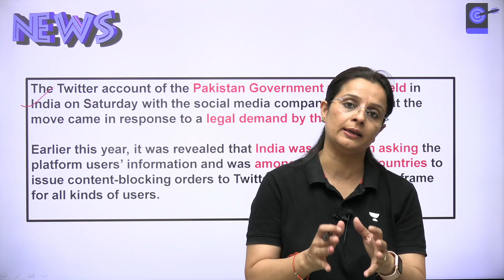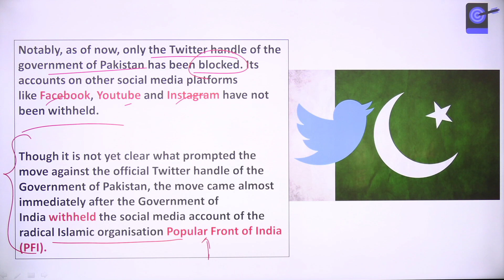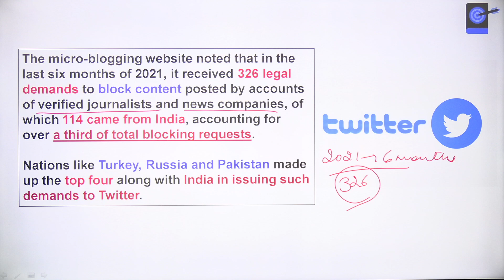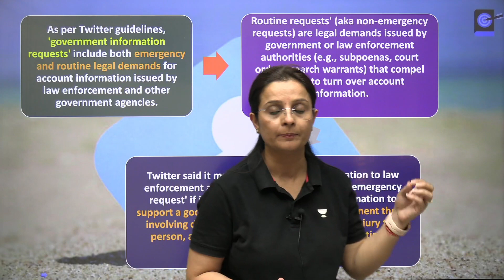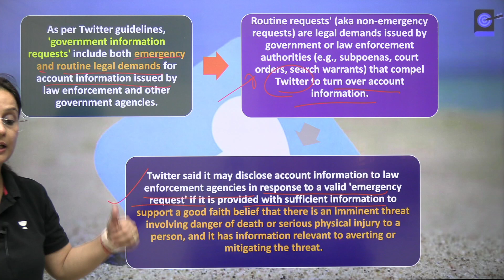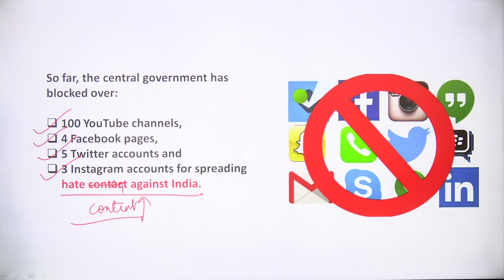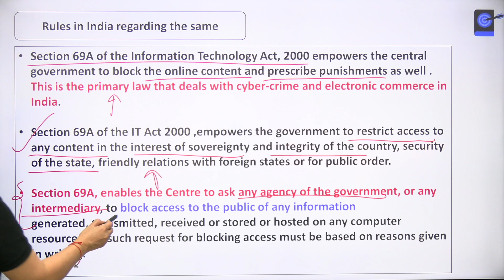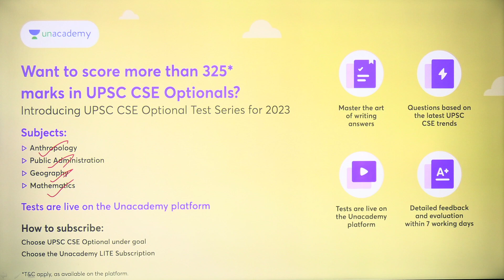Twitter account of Government of Pakistan blocked in India | Explained by Nidhi Dhaka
In this lecture, Nidhi Dhaka will be discussed, The official Twitter account of the Pakistan government has been withheld in India. On the Twitter page of the official handle, it was written that the account has been withheld in India in response to a legal demand

1. Learn from your favourite teacher
2. Dedicated DOUBT sessions
3. One Subscription, Unlimited Access to Live Online Classes and Videos
4. Real-time interaction with best-in-class teachers
5. You can ask doubts in live online classes
6. Limited students in each Class
7. Download the videos & watch them offline